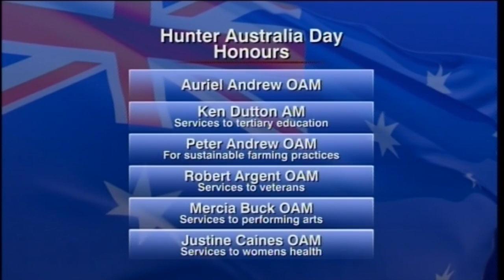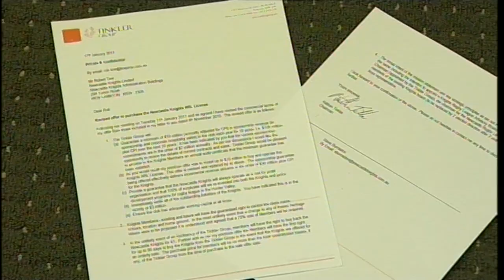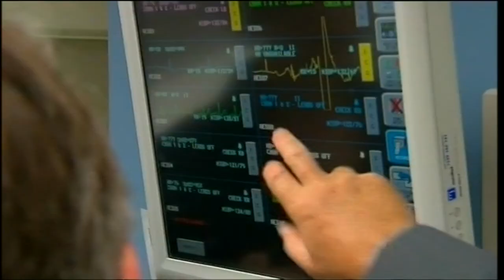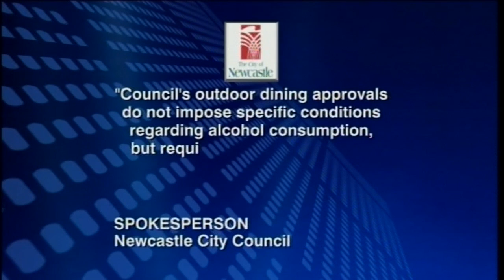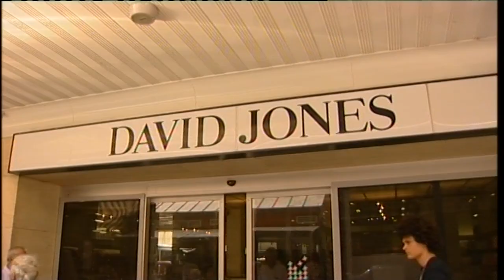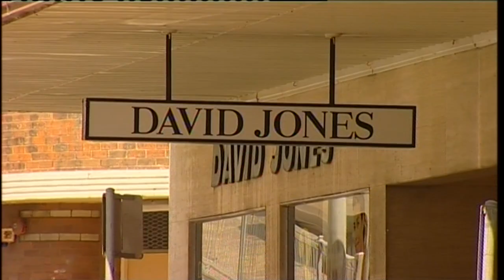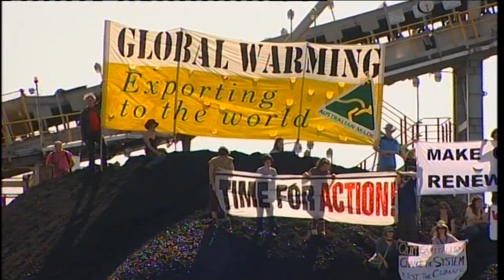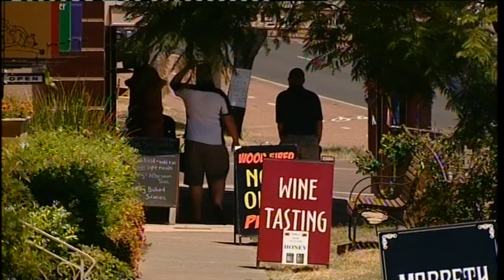6D 49 News item NBN Television January 2011